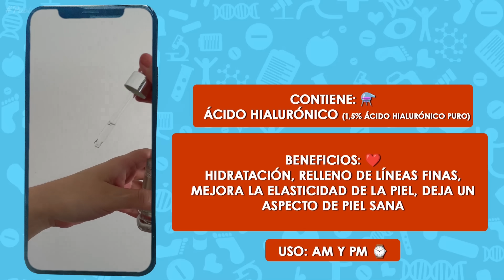PROBANDO REVITALIFT DE LOREAL PARIS, UNA RUTINA ACCESIBLE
Hola, muchas gracias por acompañarme en este video, día de hoy vamos a hablar de una rutina de skincare anti-brillo que es accesible para todos, con productos ideales para piel grasa que podemos encontrar fácilmente.

 Si les gustan los videos no olviden dejar su like alentador y compartir con alguien a quien le pueda ser de utilidad.

Recuerden que los videos NO SUSTITUYEN UNA CONSULTA MÉDICA! Pero conocer un poco sobre estos temas siempre es de ayuda y te puede orientar a saber con que especialista debes de acudir

Si tienes algún problema de la piel, pelo, uñas, consulta con tu Dermatólogo